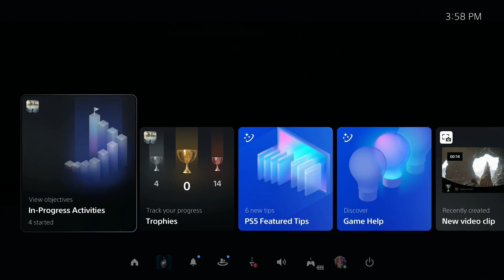Hogwarts Legacy - Episode 57 - Learning The Killing Curse!